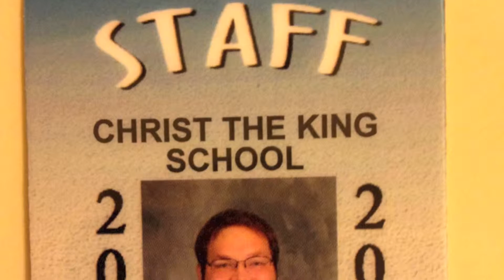Eagle Alumni: Jack Horn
How can experience in Scouting and its outdoor program help make you a better teacher? Eagle Scout Jack Horn explains in the interview piece, produced for our council's Class of 2015 Eagle Scout reception.